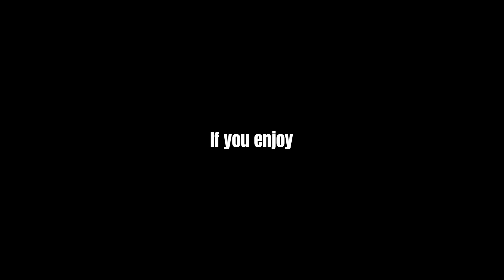Raiding a CG and 327th Patrol | Roblox Star Wars Coruscant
In this video, I raid a CG and 327th patrol on Roblox Star Wars Coruscant.

👇🏽 Buy the CRIMSON GAMES MERCH 👇🏽

👇🏽FREE GIFFGAFF SIM & £5 FREE CREDIT 👇🏽